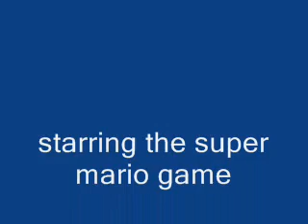Super mario pandemonium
music metroid charged battle arena